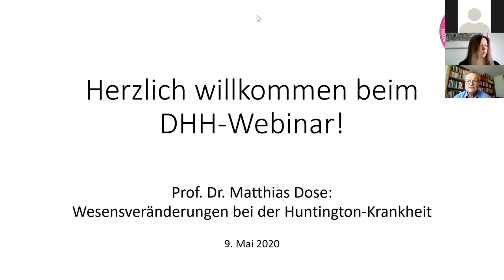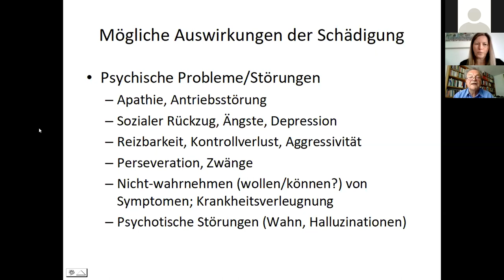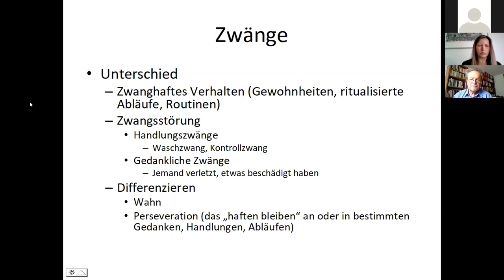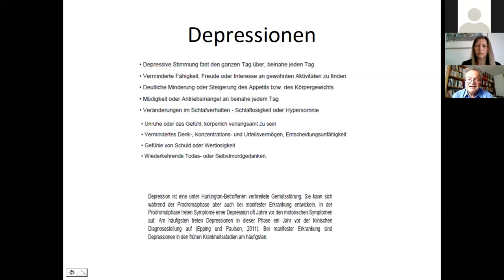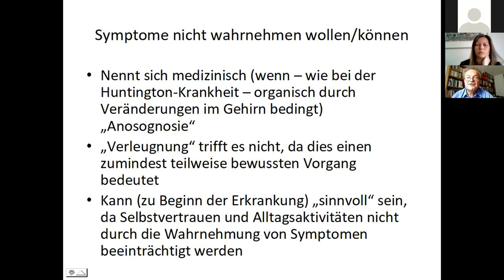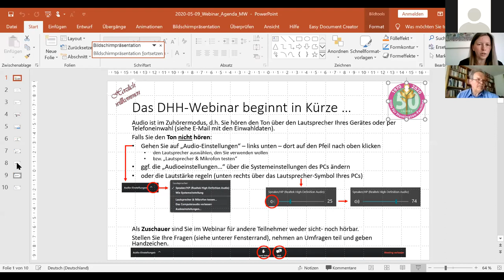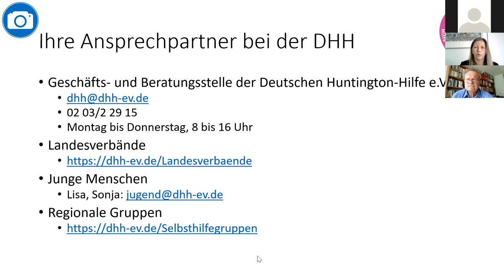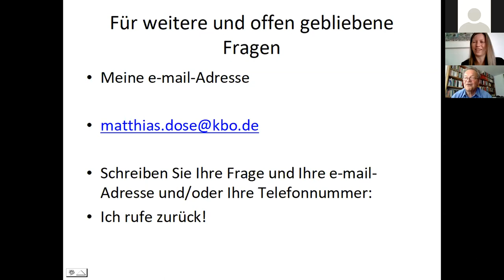DHH DHH Online Seminar / „Wesensveränderungen bei der Huntington-Krankheit“ / Prof. Dr. Dose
Aufzeichnung des DHH Online Seminars der Deutschen Huntington-Hilfe e.V. für Huntington-Familien. Der Facharzt für Psychiatrie und Psychotherapie Prof. Dr. Matthias Dose, München, informierte am 9. Mai 2020 über die möglichen Wesensveränderungen bei der Huntington-Krankheit sowie deren Behandlung und Umgang damit. Zudem beantwortete er die Fragen der Teilnehmer*innen.

Agenda mit Links zum Beginn des jeweiligen Themas